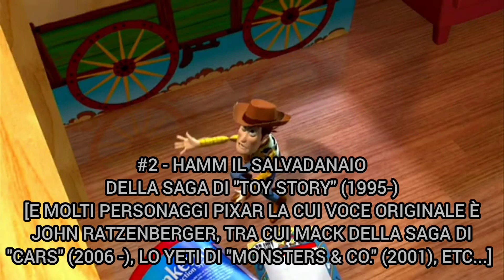[SPECIALE RENATO CECCHETTO] TOP 5 MIGLIORI INTERPRETAZIONI - RIP (1951-2022) - DIEGODUBBER 21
23\01\2023

DIEGODUBBER 21 presenta una speciale (e personalissima) TOP 5 sulle migliori interpretazioni di Renato Cecchetto, re del doppiaggio, che proprio oggi, 23 gennaio di un anno fa, ci ha lasciati a soli 70 anni.

Scrivetemi nei commenti la vostra personale opinione, che accetto qualsiasi opinione non offensiva.

Caro Renato... Che la terra ti sia lieve. RIP.